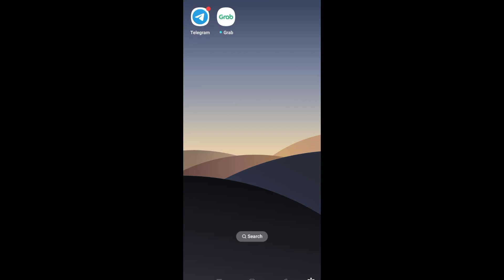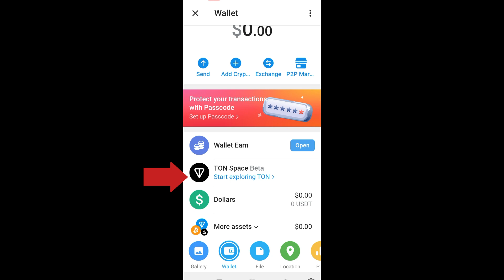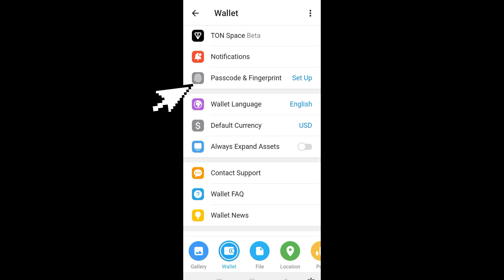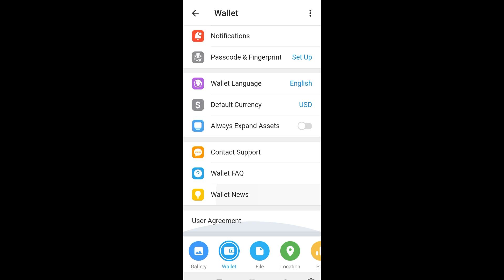How To Create Account On Wallet Telegram (Step By Step)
How To Create Account On Wallet Telegram

In this video I'll show you how to create telegram wallet. The method is very simple and clearly described in the video. Follow all of the steps & learn how to telegram wallet create